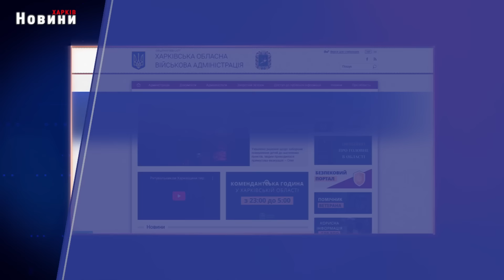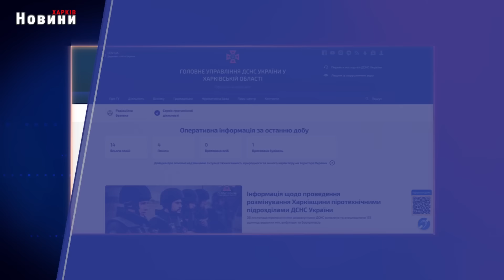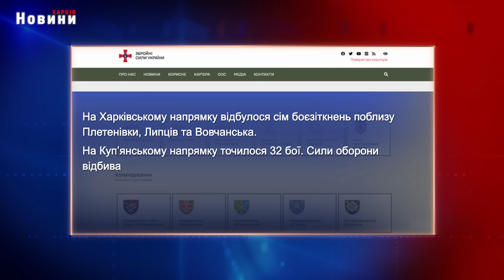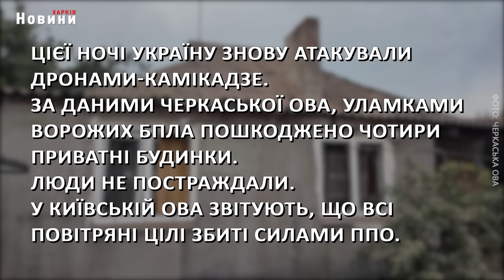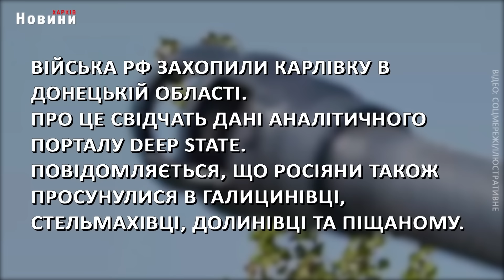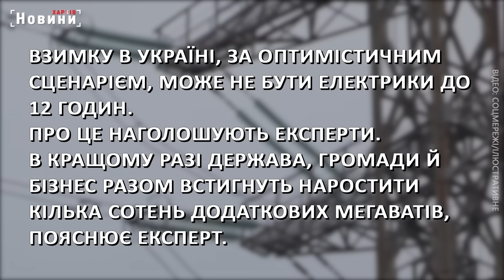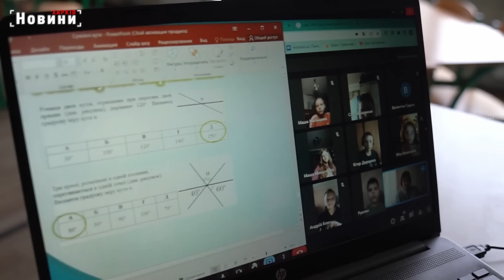▶️🕗ПІДСУМКИ ДНЯ 31.08.2024 | ХАРКІВ НОВИНИ🇺🇦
00:00 Вступ
00:06 ​​Харків та область, 31 серпня. Обстрли, пожежі, жертви та бої
04:13 Постраждалі у Харкові, ситуація на фронті, артснаряди від ЄС та відключення світла взимку - головне на ранок 31 серпня
07:12 Людей діставали прямо із палаючих помешкань: наслідки влучання “ФАБу” в Індустріальному районі
13:04 Як можна сказати дитині, що в неї вже немає сестри! Наслідки «прильоту» по Немишлянському району
16:14 Я маю надію, що у цьому році ми будемо будувати і підземні дитячі садочки - Ігор Терехов
21:58 "Тільки ми можемо у небезпеці шукати шанс до високих успіхів": педагоги Харкова крокують у новий навчальний рік